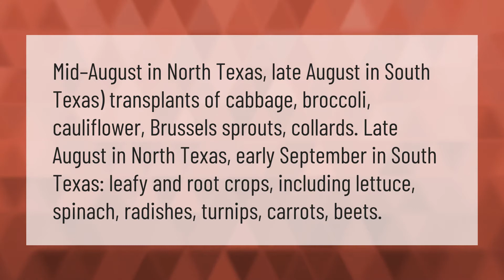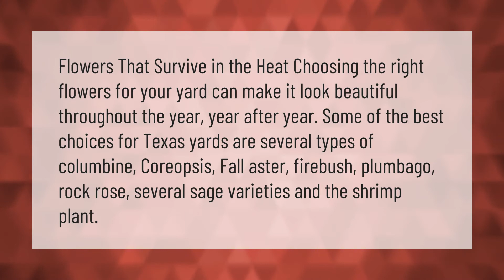When should you plant a fall garden in Texas?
00:00 - When should you plant a fall garden in Texas?
00:42 - What flowers bloom all year in Texas?
01:16 - When should I plant my garden in Central Texas?

Laura S. Harris (2021, January 29.) When should you plant a fall garden in Texas?
    AskAbout.video/articles/When-should-you-plant-a-fall-garden-in-Texas-216217